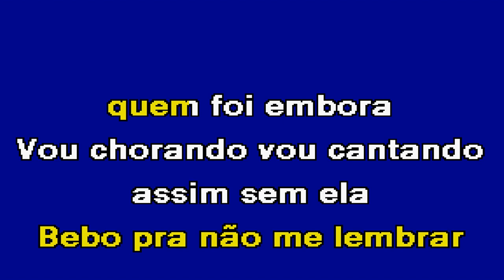GARÇOM AMIGO Duo Contakto Karaoke